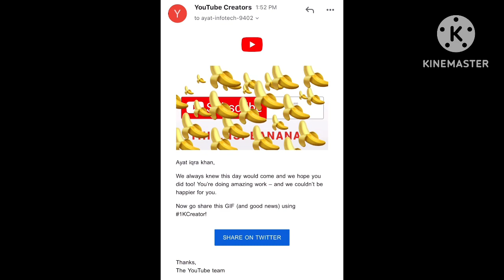Thanks for supporting me to completely 1000 Subscribers and 4000 Watching my video 🥳🎉🙏